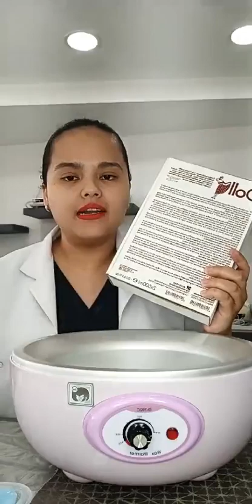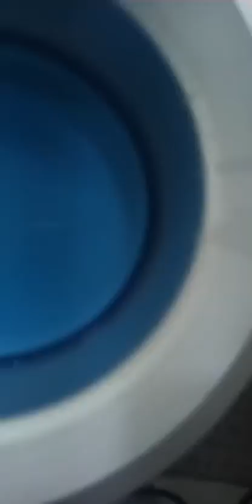COMO HIDRATAR MANOS CON PARAFINA